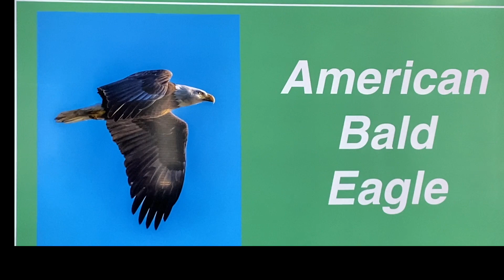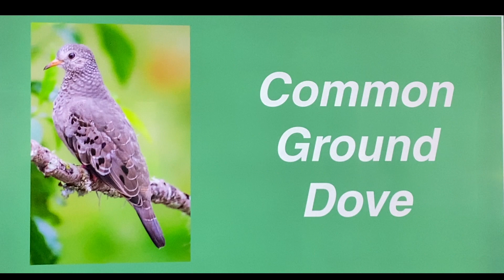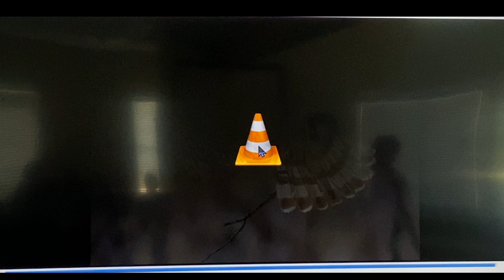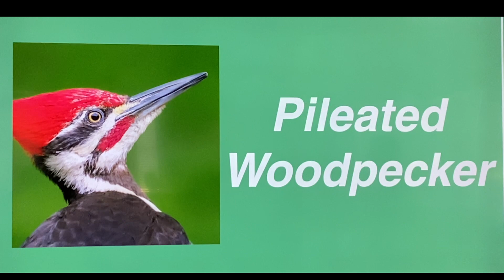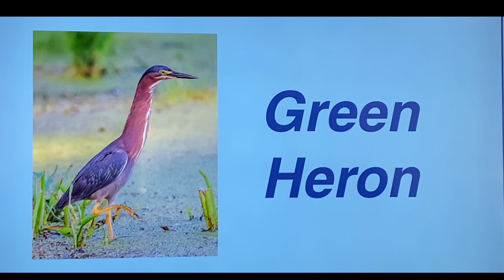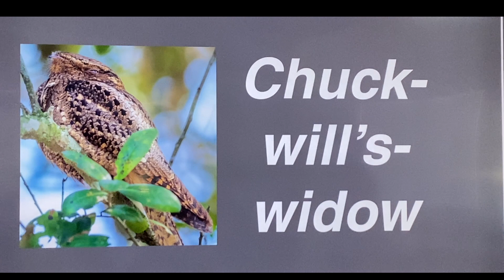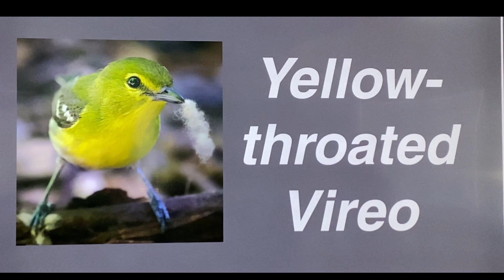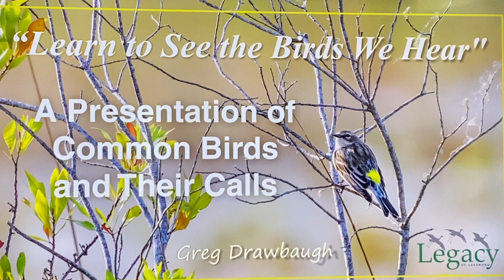Garden Club bird presentation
The Nature Garden Club of Legacy held a presentation of local birds and their sounds.